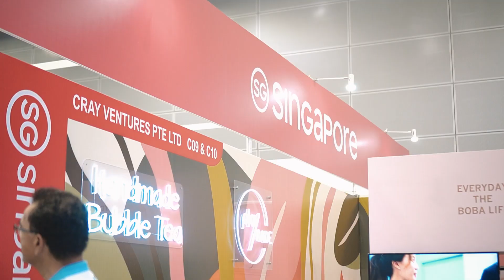Join Little Caliphs® at Franchise Malaysia Today!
FRANCHISE MALAYSIA has started!

We are excited to meet you guys here at Franchise International Malaysia 2024! 🥳
Join us and be a part of our community at Hall 4 & 5 of Kuala Lumpur Convention Centre, booth 010 and 011 now! Our friendly team will entertain you and have a chat about the unlimited possibilities of Little Caliphs® !✨